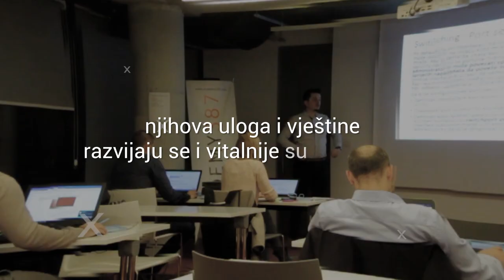Intenzivne pripreme za polaganje CCNA CISCO certifikata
Pridružite nam se na kursu Intenzivne pripreme za polaganje CCNA CISCO certifikata i kroz praktičan rad sa CISCO opremom savladajte osnove rada na modernim TCP/IP mrežama!